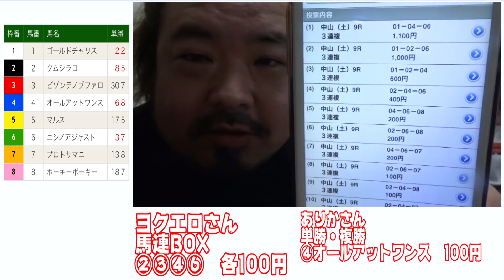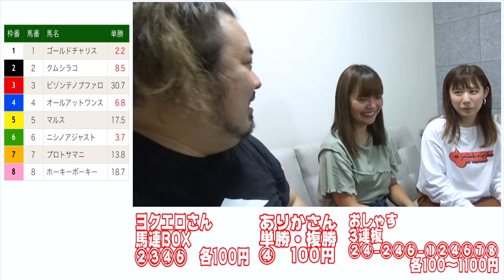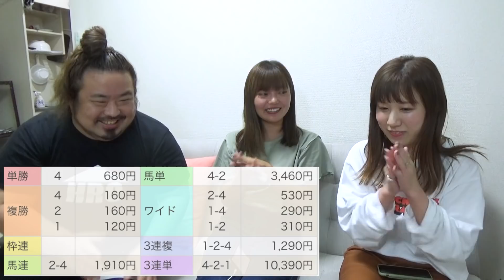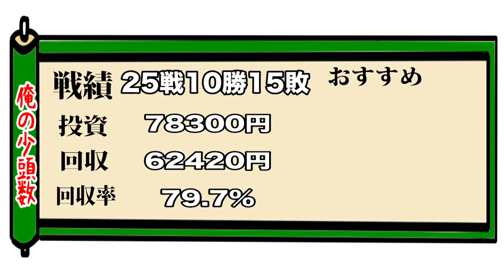#15【俺の少頭数】〇〇さんありがとう！【単勝千円マンさん】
単勝千円マン側の動画：明日上がるそうです

DMMさんでオンラインサロンをやらせて頂けることになりました。「おしゃすハウス」

自分で欲しかったので、こっそりTシャツ等作りました。

・単勝：1着になる馬を当てる馬券
・複勝：3着までに入る馬を当てる馬券
・馬連：1着と2着になる馬の馬番号の組合せを当てる馬券(馬複もこれ)
・馬単：1着と2着になる馬の馬番号を着順通りに当てる馬券
・ワイド：3着までに入る2頭の組合せを馬番号で当てる馬券

ここでパチスロの動画やってます。